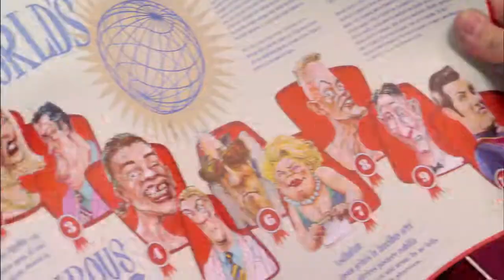Pixel says four plus four plus four plus four plus four plus four plus four plus for ten minutes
there's an eight somewhere in the video, comment the timestamp and get pinned

credit to stingy: this video is his